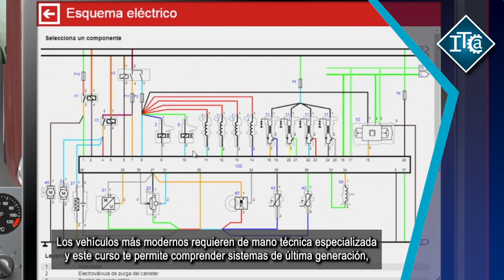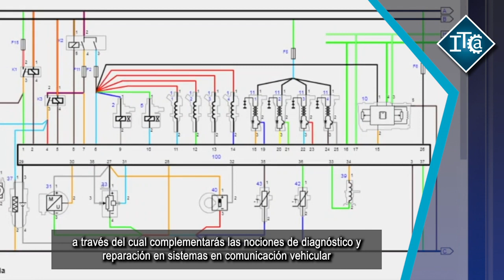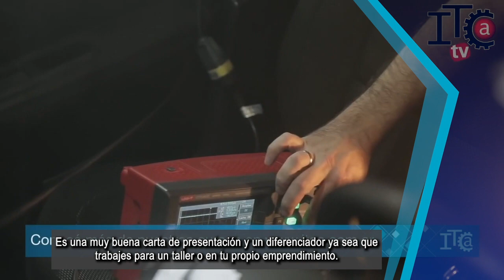Seminario online sobre Sistemas Multiplexados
FECHA DE INICIO : MARTES 6/10 DE 19 A 21HS (HORA BS AS)  . TE ESPERAMOS!
Sistemas Multiplexados tiene por objetivo acercarte a las últimas tecnologías de redes de comunicación para que puedas diagnosticar y reparar anomalías de sistemas VAN y CAN.

Este seminario tiene como objetivo acercarte a las últimas tecnologías de redes de comunicación vehicular para que puedas diagnosticar y reparar anomalías de sistemas VAN y CAN.

Los vehículos más modernos requieren de mano técnica especializada y este curso te permite comprender sistemas de última generación, a través del cual complementaras las nociones de diagnóstico y reparación en sistemas en comunicación vehicular pudiendo abordar un diagnóstico y dar con la falla de origen.

Al finalizar este seminario y dependiendo de tus objetivos profesionales podrás optar por realizar trabajos más específicos, ya que el conocimiento sobre este tipo de sistemas te permite abordar problemas de tecnologías más modernas. Es una muy buena carta de presentación y un diferenciador ya sea que trabajes para un taller o en tu propio emprendimiento.

Los vehículos más modernos requieren de mano técnica especializada y este curso te permite comprender sistemas de última generación.

Modalidad de cursada: A través de un entorno ONLINE  conoceremos el funcionamiento de diferentes tipos de sistemas de redes de comunicación VAN y CAN; y sus elementos fundamentales, con el fin de diagnosticar y reparar posibles fallas o anomalías en dichos sistemas. Respetando y cumpliendo normas y estándares de calidad.

¿A quién va dirigido este seminario?: Personas con conocimientos en electricidad e inyección electrónica

Formato de la clase:  5 jornadas de 2hs semanales en vivo a través de Zoom.

En el seminario se accede a:  Entrega de material en PPT + grupos de Whatsapp para consultas + certificación digital al finalizar.

SI QUERÉS LLEVAR TU FORMACIÓN AL PRÓXIMO NIVEL ¡ESTE ES EL SEMINARIO QUE BUSCAS!

Instituto Tecnológico de Capacitación Automotriz